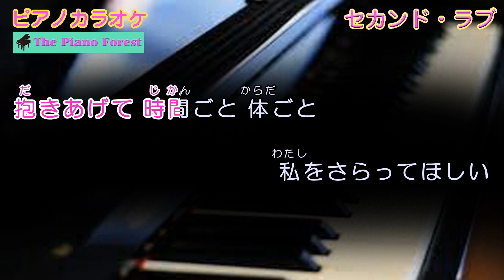【ピアノカラオケ】セカンド・ラブ / 中森明菜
中森明菜さんの名曲「セカンド・ラブ」のピアノ伴奏です。
多くのアーティストがカバーしている名曲です。
カラオケをピアノ伴奏で歌えます。
歌詞はカラオケ風に表示しています。